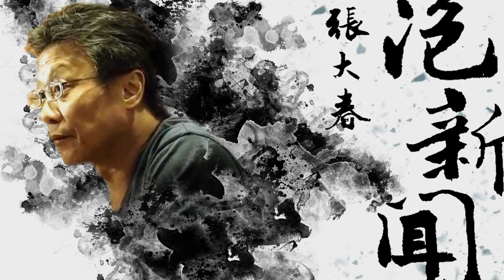'23.02.06【張大春泡新聞】我們的老台北：松平德仁 (上)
主持人：張大春
來賓：法學者、神奈川大學法學部教授 松平德仁
主題：我們的老台北－松平德仁 (上)

▍九八新聞台@大台北地區 FM98.1